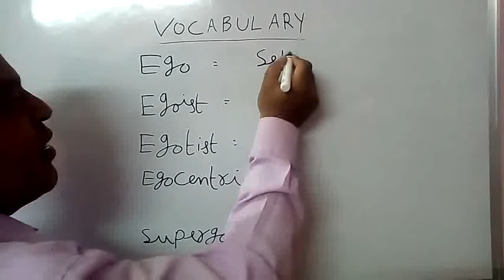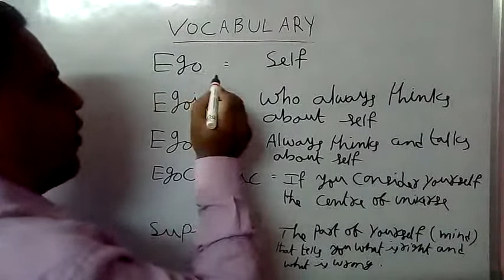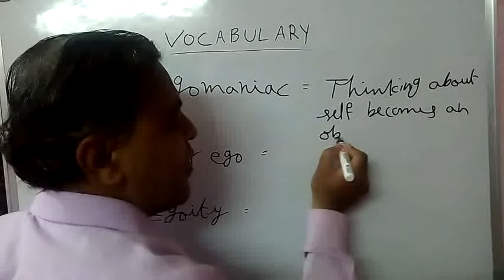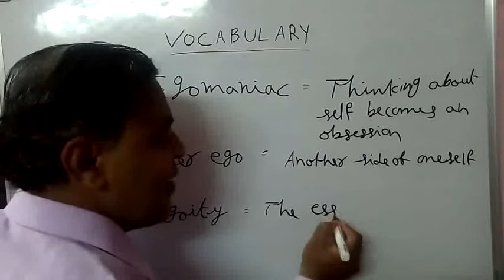AP Inter English Second Year Vocabulary Part 22